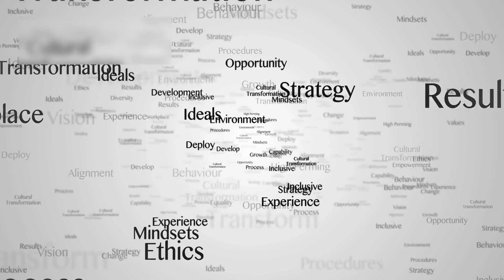The formation of Africa's new ocean is a natural, long-term geological process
Here, we bring you amazing facts, latest space discoveries, and updates from Voyager 1, Voyager 2, the James Webb Space Telescope (JWST), AI (artificial intelligence) , and much more from across the universe.

Whether it’s about distant planets, galaxies, NASA missions, or incredible space science, and new AI (artificial intelligence) we simplify everything so you can learn and enjoy!